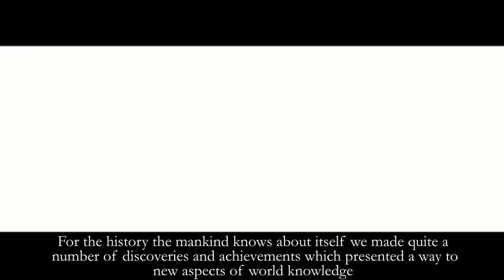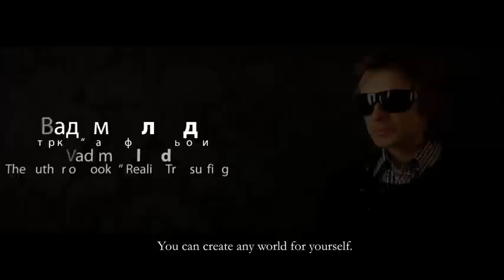"Secrets of ourselves" Teaser №1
Этот фильм — не просто рассказ, о ком-то, или о чем-то, это диалог с каждым из нас.

Фильм о наших мыслях, страхах, желаниях, стереотипах шаблонного восприятия мира и всего того, что постоянно возникает преградой, когда вопрос идет о реализации наших целей и желаний.

Единственное, что мешает в достижении любой цели и желания это только мы сами.

Съемки фильма предполагаются в нескольких странах.

Мы надеемся - это будет очень красивый и умный фильм для тех, кто ищет ответы и хочет разгадать загадки нашего Я.